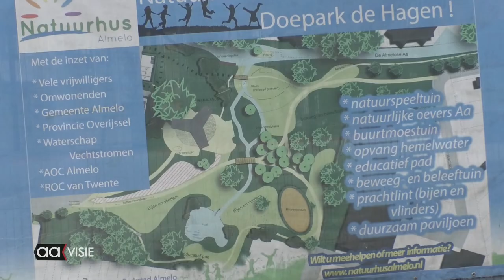Natuurhus wint Stadsprijs 2021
Natuurhus Almelo won de uitgestelde Stadsprijs 2021. Nummer 2 werd Joke Pezy. Huis van Lydia werd nummer 3.